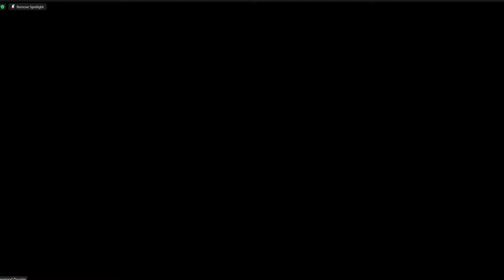NEJC|| Education Department || Education Emphasis Week || Let the Children Come || April 14, 2024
ABOUT THE ONLINE WORSHIP  EXPERIENCE (OWE)
In the midst of fear and panic, we all need messages of HOPE and REASSURANCE. The Online Worship Experience is designed to be a platform that reminds us that in spite of the prevailing realities we are still covered in Grace and Connected in Hope.

Make a decision for Christ today
If you'd like us to pray for you, or you are making a decision to follow Jesus,

To return your tithe and offerings you may use any one of the following options:

You can visit our online giving platform or
do a transfer to our bank account.

Transfers can be made to our Jamaican Dollar account held at the National Commercial Bank
Mandeville Branch
Account Name: North East Jamaica Conference
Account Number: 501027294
Account Type: Business Chequing

Or to our US Dollar account held at the National Commercial Bank
Annotto Bay Branch
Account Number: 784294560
Account Type: Savings

Please feel free to use any of the options mentioned to send your donations as well.

If you choose to do a bank transfer, please email your confirmation receipt to or along with a breakdown so that funds can be receipted correctly.

Thank you for supporting the North East Jamaica Conference as we work together to advance the cause of God.